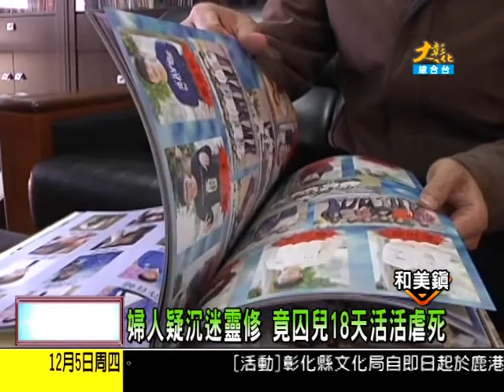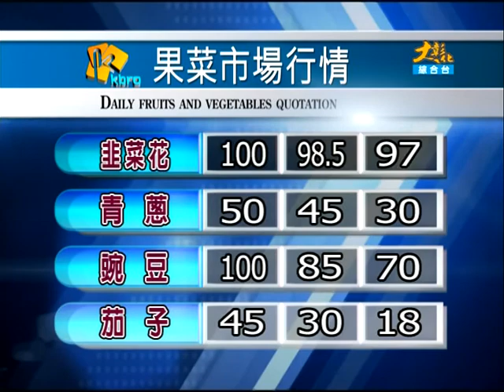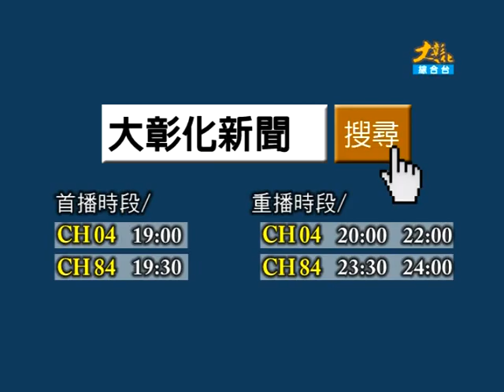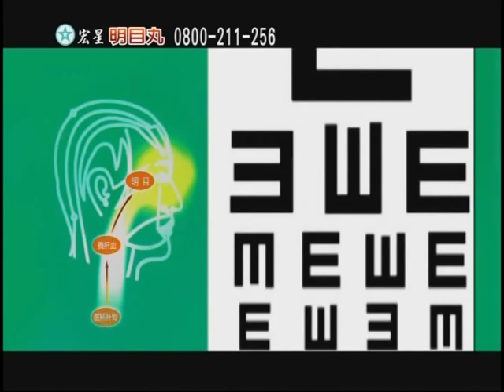1021205大彰化新聞